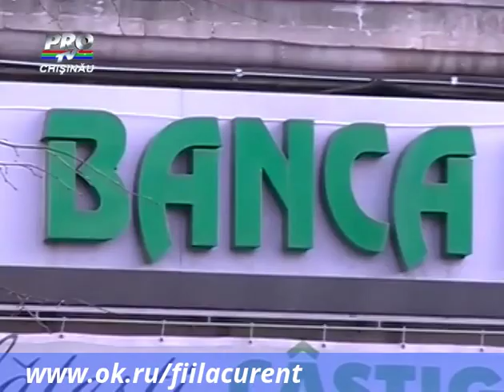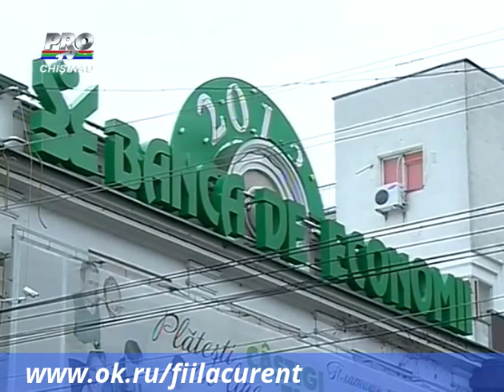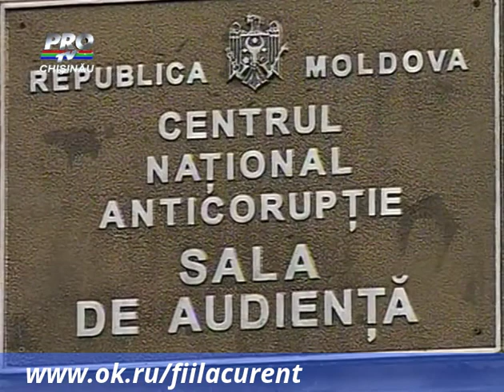Ionita vine cu noi acuzatii DURE: Filat a mai FURAT 330 de milioane de lei de la Banca de Economii